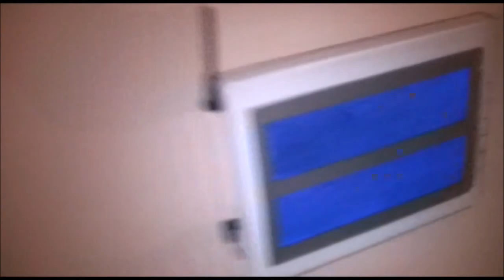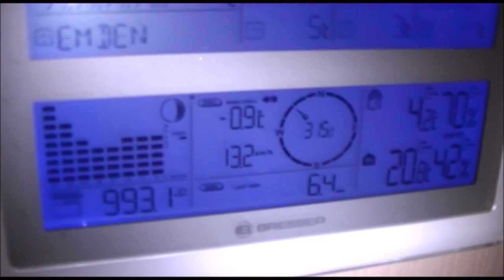Graupelschauer am 11.12.2014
Am 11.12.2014 kam es hinter der Kaltfront von Sturmtief "BILLIE" zu Graupelschauern. Die Aufnahmen sind am Abend dieses Tages in Großheide (Ostfriesland) entstanden.